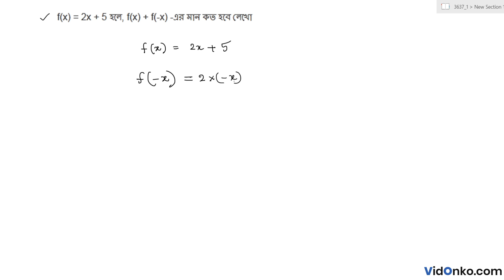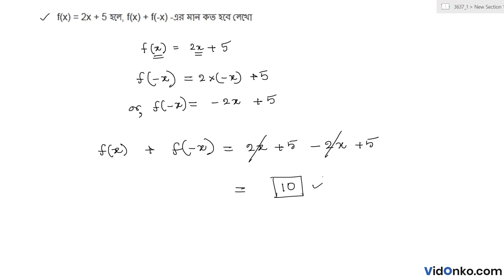WBBSE Board Class 9 Maths Book Solution in Bengali - Gonit Prakash Koshe Dekhi: (7.4)12(iii)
Get free Maths book video and PDF solutions in Bengali for Gonit Prakash. Free answer and explanation through video for question (7.4)12(iii), of Chapter Polinomial from Gonit Prakash followed for Class 9, West Bengal Board of Secondary Education (WBBSE).